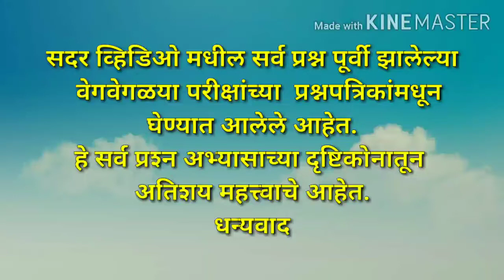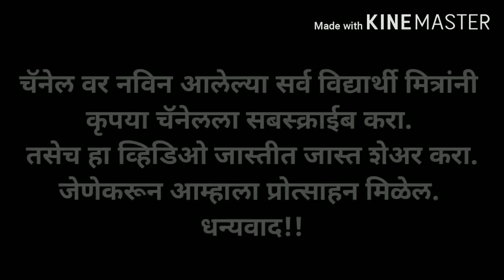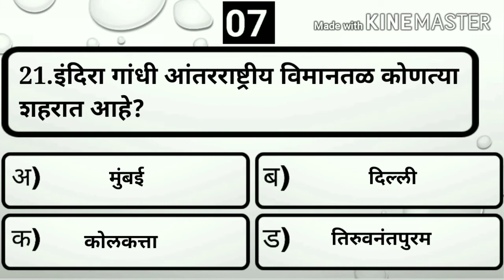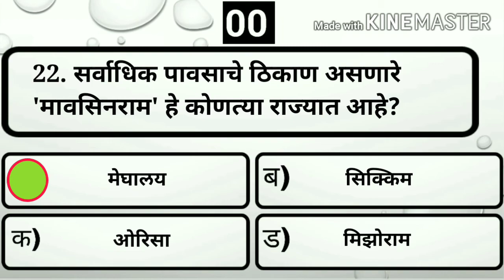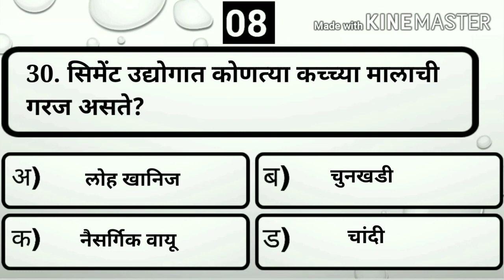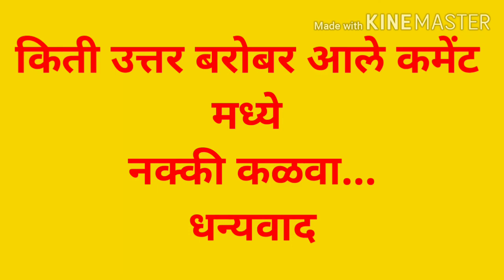Indian geography // bhartacha bhugol // 30 mahatvachi prashnottare // part 4